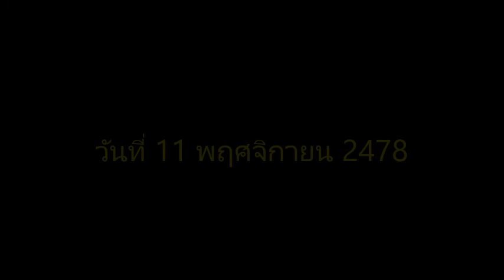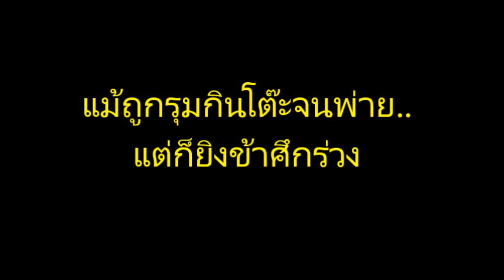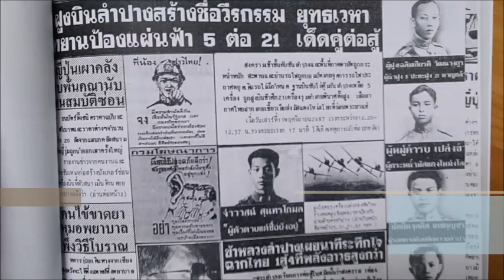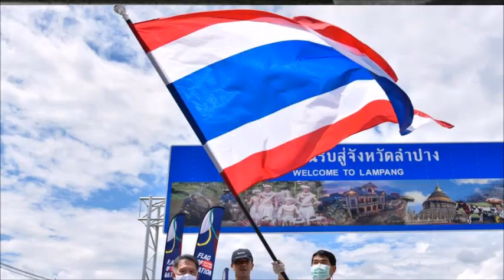สหรัฐฯ ส่งทีมพลิก “ดอยฝรั่ง” หาร่าง “ร้อยโท” โดน "บินรบไทย" สอยยุคสงครามโลก : เรื่องเด่นทั่วไทย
กองทัพสหรัฐฯ ส่งทีมเจ้าหน้าที่เปิดปฏิบัติการนำนักบินกลับบ้าน พลิกตำรา..ประวัติศาตร์ยุทธเวหาลำปาง เดินค้นหาทั่ว “ดอยฝรั่ง-เมืองรถม้าลำปาง” ตามหาร่าง “ร้อยโท” หนึ่งในนักบินร่วมฝูงที่ขึ้นบินรุกน่านฟ้าตั้งแต่สหรัฐไทยเดิมเชียงตุง..เชียงราย เชียงใหม่ ลำพูน รุมกินโต๊ะแบบ 21 ต่อ 5 ก่อนถูกเสืออากาศไทย ยิงตกเสียชีวิตสมัยสงครามโลกครั้งที่ 2